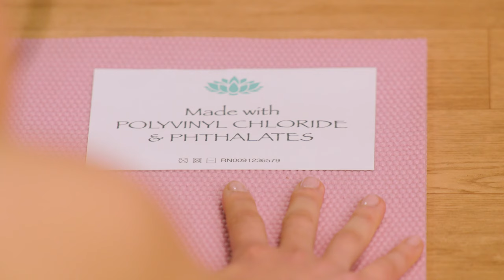Naturally Better: The Yogi (:30)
Thanks to merino wool, eucalyptus trees, and sugarcane, our shoes are made with more natural materials, and less synthetics. Allbirds—naturally better.